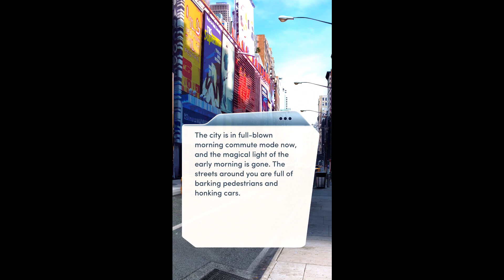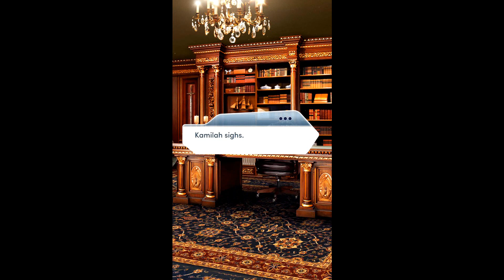Adrian Wants To Be Human!? (Diamonds) Choices: BloodBound Book 1 Chapter 8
Choices: BloodBound Book 1 Chapter 8 by Pixelberry Studios